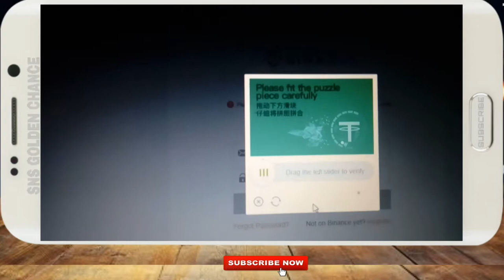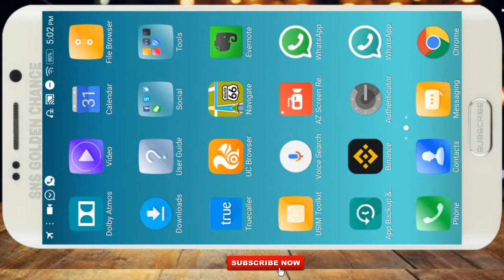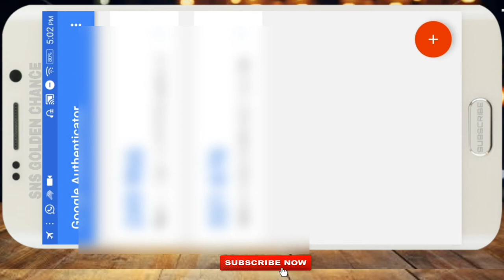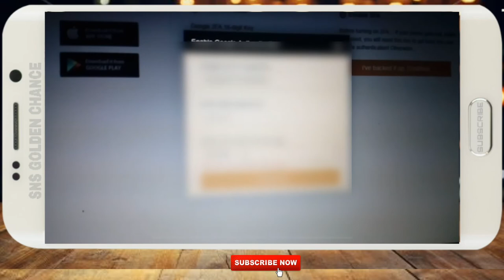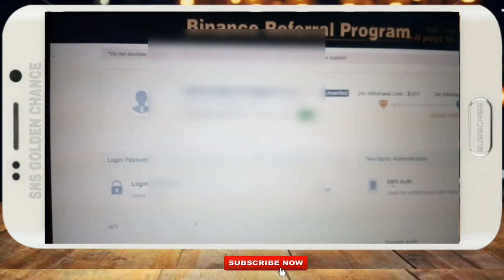Binance 2 Fa Verification Process Step By Step